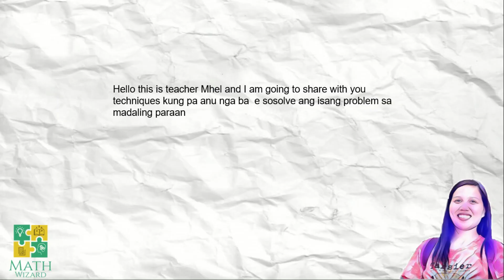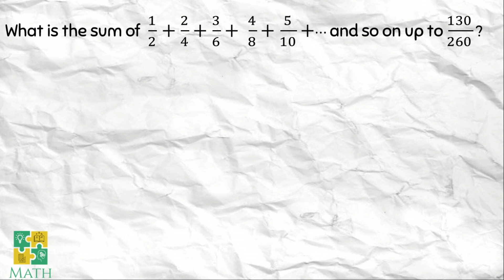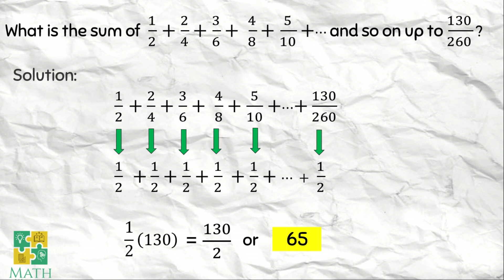Technique Solution to Math Challenge Problem #5 | Grade 5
Math Wizard Technique Solution to Math Challenge Problem | Grade 5 Math Challenge